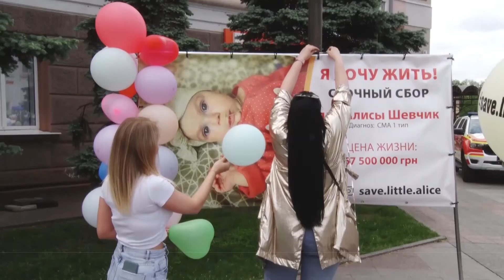Плюс одне диво: маленькій криворожанці Алісі Шевчик зробили рятівну ін'єкцію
Плюс одне диво. Маленька Аліса Шевчик, за порятунок якої тривалий час боролися її батьки та небайдужі люди з Кривого Рогу і багатьох інших міст, нарешті отримала рятівний укол. Його вона виграла в лотерею. Вартість препарату, що здатен врятувати життя немовляти - захмарна. Тож зарадити дитині власним коштом родина не могла. І ось нарешті диво сталося. Як наразі почувається Аліса, дізнавалась Ірина Павленко.